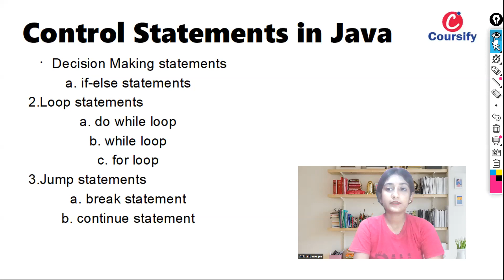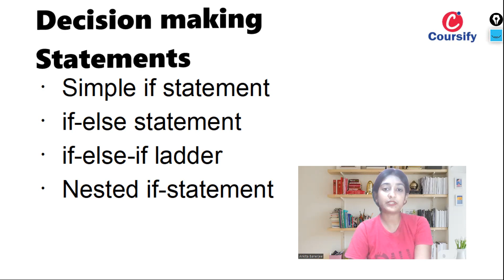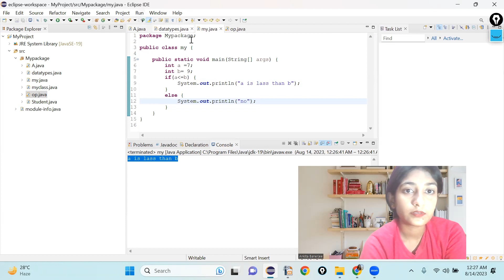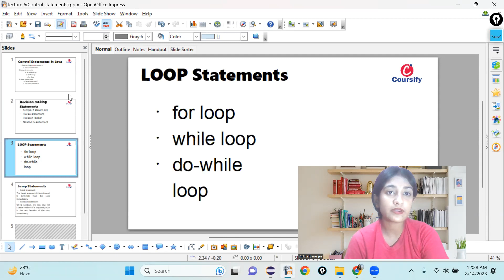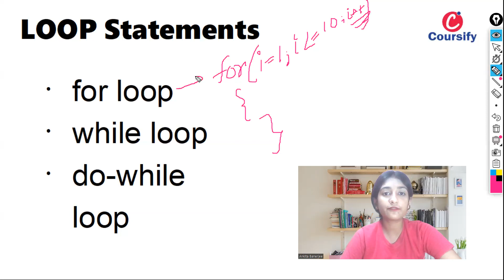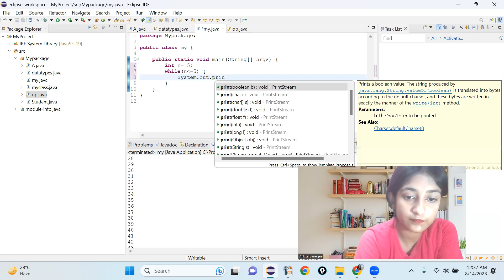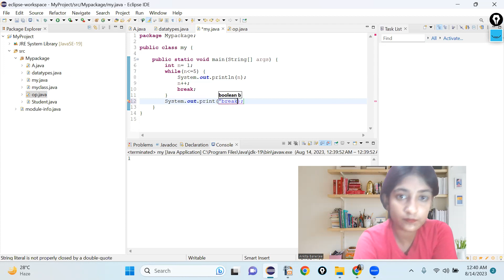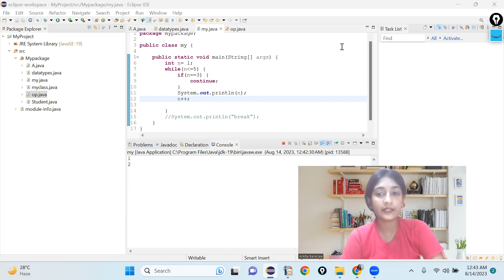Control statements in java in Hindi | lecture - 6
Control statements in java in Hindi

🔥 Welcome to our Java programming tutorial series! In this video, we delve into the essential building blocks that form the foundation of Java programming. Whether you're a beginner taking your first steps into the coding world or looking for a refresher, this video is perfect for you.

🔹 Chapter Timestamps:
Concepts of Class & Object
Data types
Variable & Constant
Type casting
Operators
Flow Statements(if-else)
Loops
Wrapper Class
Methods
Constructors